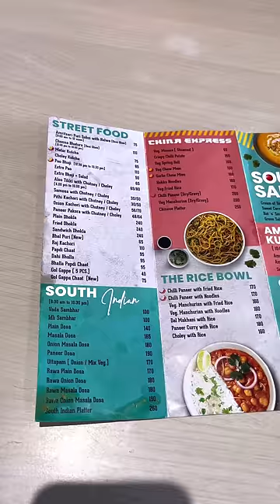800rs. me Itna Sara Khaana😱😱...When You Dont Know About Delhi's Food Places🤨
Toh main aayi huyi hu delhi main youtube event attend karne aur main dhundh le ek jagah delhi main jaha bahot saara tasty khana khaya woh bhi affordable rate main. Toh puri video dekhiye aur bataye kaisa laga aapko